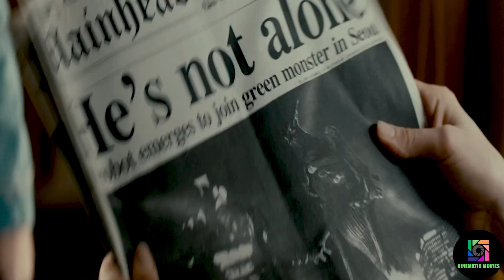Colossal Movie Explained in Hindi/ Urdu - A girl Who Can Control a Monster